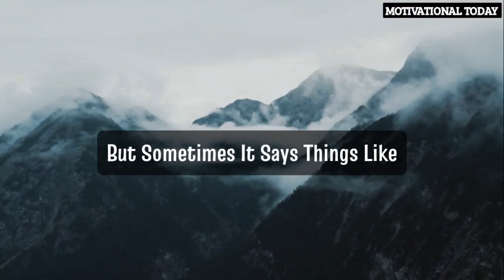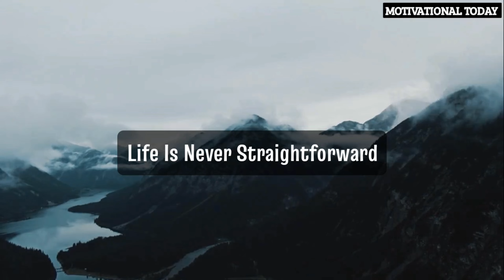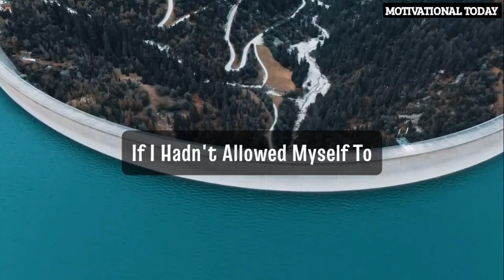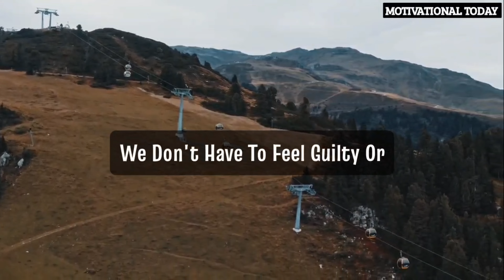The Surprising Benefits of Negative Thinking | Motivational Today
Welcome to Motivational Today! In this eye-opening video, we delve into the often overlooked advantages of negative thinking. Contrary to popular belief, embracing a certain level of pessimism can have unexpected benefits for your mental well-being, decision-making, and overall success.

🔍 Key Points Covered:

Resilience Building: Discover how facing negative thoughts head-on can contribute to building resilience and mental strength.

Realistic Goal Setting: Explore the connection between negative thinking and setting more realistic and achievable goals, leading to increased success.

Problem-Solving Skills: Uncover how a critical mindset can enhance your problem-solving skills, making you more adept at navigating life's challenges.

Emotional Intelligence: Learn how acknowledging and understanding negative emotions can contribute to heightened emotional intelligence and better interpersonal relationships.

Creativity Boost: Surprising as it may seem, negativity can fuel creativity. Find out how embracing a certain level of pessimism can enhance your creative thinking.

Optimizing Decision-Making: Understand the role of negative thinking in making well-informed decisions, steering you away from potential pitfalls.

Join us on this insightful journey as we challenge conventional wisdom and explore the positive side of negative thinking.

English Motivation

self development
wisdom
inspiration
how to stop overthinking
psychology
success
self-empowerment
sanación cuerpo
eliminar pensamientos negativos
how to deal with negative thoughts
mindset
how to stop a negative thought
confidence
mindset shift
motivation for positive thinking
determination
mental resilience
inspirational video
mind control
meditation
meditation music
stop negative thinking
positive thinking motivation
anxiety
stress relief
positive thinking effects
positive affirmations
self improvement tips
negative thoughts ted talk
the power of positive thinking
mind power
emotional wellness
life hacks
life transformation
self-care
stress management
negativity
motivational
mind body connection
mind-body connection
syndrome
how to reduce stress
healthy habits
affirmations for health
positive thoughts for healthy living
negative thoughts and disease
medical school
stress advice
medical student syndrome
negative emotion effects on health
daily habits for stress
daily routine for stress management
negative thoughts dont manifest subliminal
negative thoughts sadhguru
negative thoughts motivational
negative thoughts subliminal
motivational speech for success in life
shorts
relatable
selflove
narcissist
life lessons
consciousness
story
daily routine for anxiety
hope